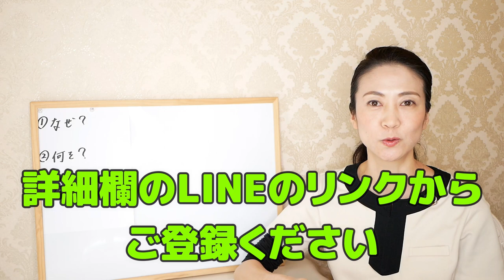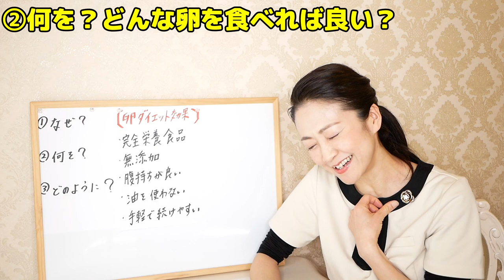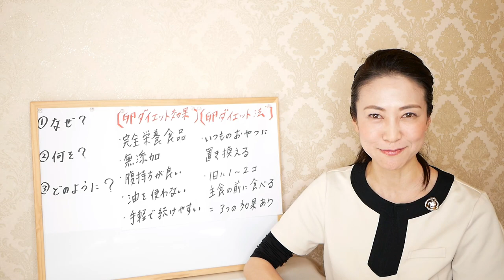【痩せる】ゆで卵ダイエット！腸活ダイエットの専門家が本当に正しい食べ方をお伝えします！-10kgやせた方法を伝授【腸活ダイエット】